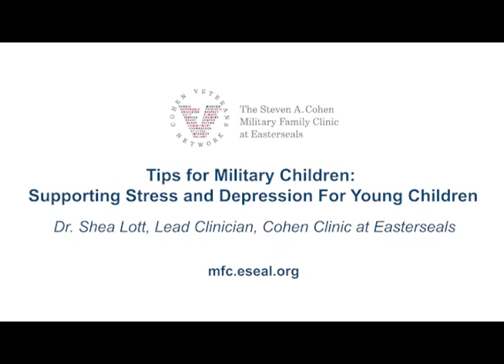Supporting Stress and Depression for Young Children | Cohen Clinic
For Month of the Military Child, Dr. Shea Lott, Lead Clinician with the Cohen Clinic at Easterseals provides great advice for military parents with children on how to effectively manage stress and anxiety during challenging times.

In this video Dr. Shea Lott helps parents address the following questions:

-What signs should I [parent] look out if my child is experiencing depression?
-How can I [parent] help my children with stress and depression and get them to open up about their feelings?
-What strategies can help children stay calm during the pandemic?